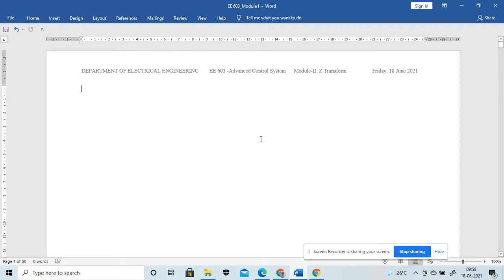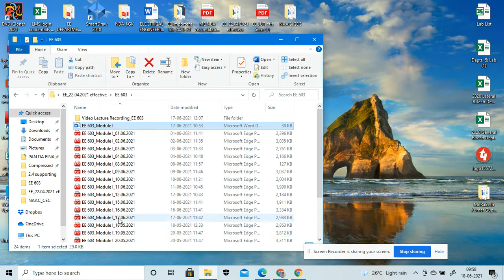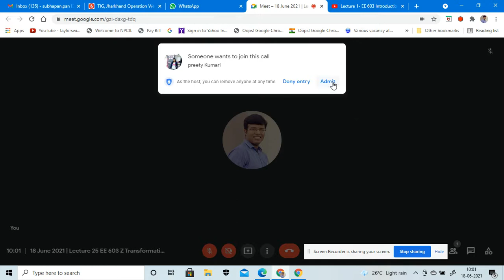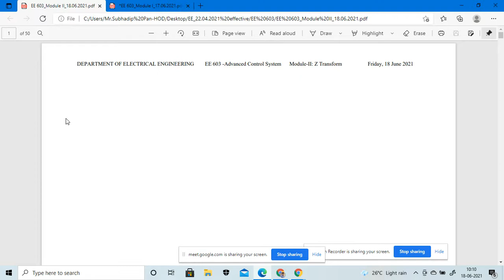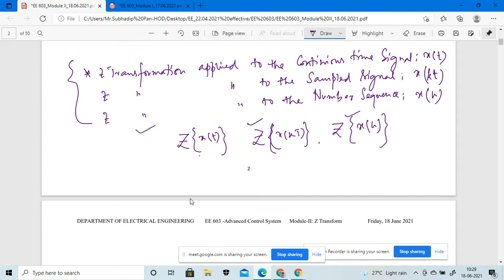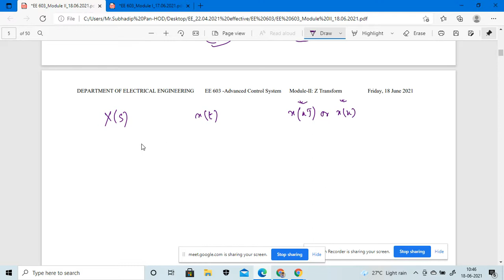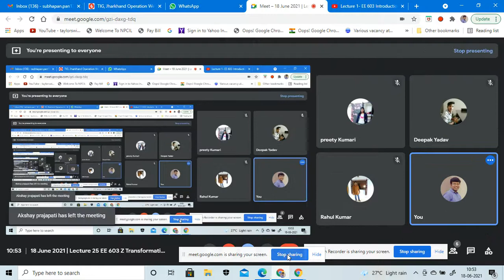Lecture 25-EE 603 Module II Z- Transformation 18 06 2021 10 02 15